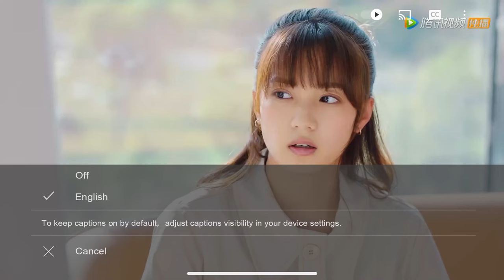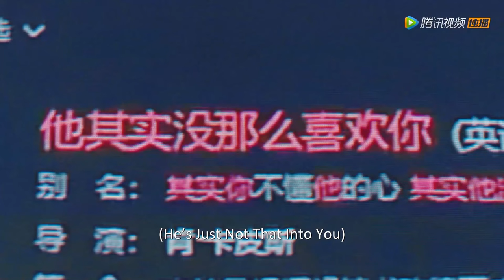🎀Kissing SO excited! Bossy professor kissed Cinderella who hidden under his desk when in a meeting!